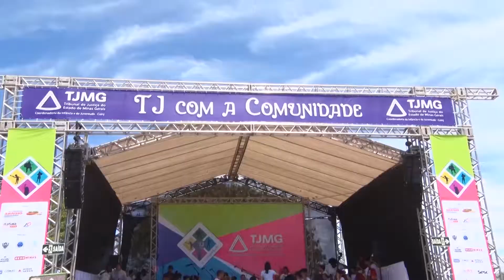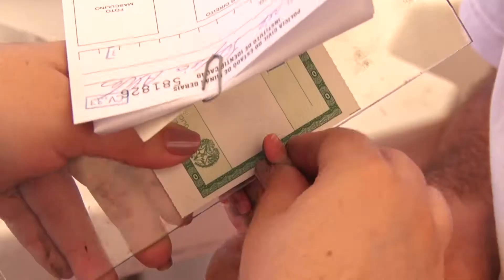TJ com a Comunidade (526)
Quando falamos em Poder Judiciário, logo nos lembramos de julgamentos e processos, não é mesmo? No entanto, vamos mostrar agora que o Tribunal mineiro vai além dos trabalhos na esfera judicial, investindo em projetos que contribuem para o desenvolvimento social.